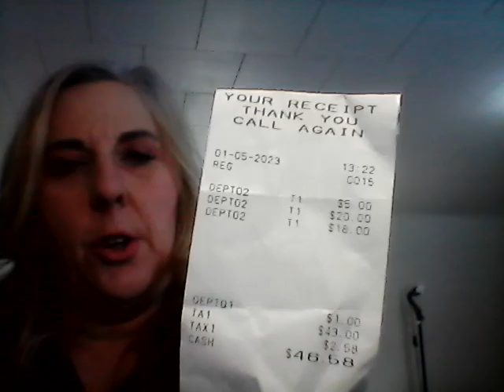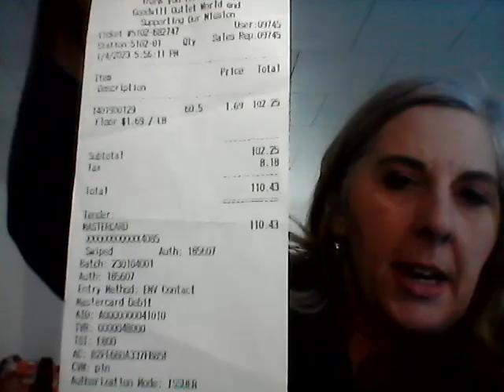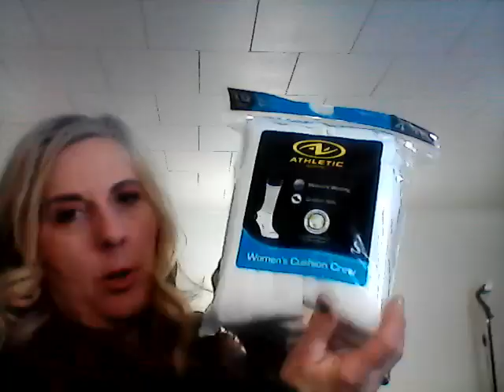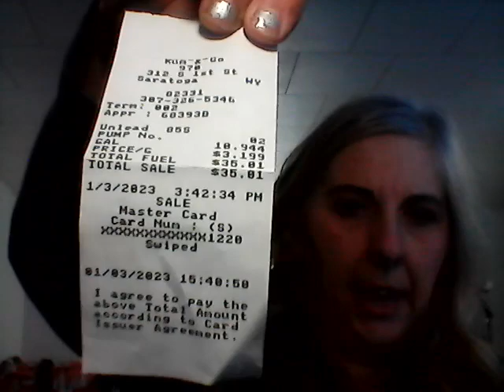HUGE Goodwill Outlet Bins Haul for EBAY--I spent $280 in 8 hours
We had an 18 hour day including drive time to get to the bins, shop all day, drive back home and eat for 20 minutes in a restaurant. Was it worth it? Hope you can hold in there for this LONGGGGG Video. THere is some good stuff I found!